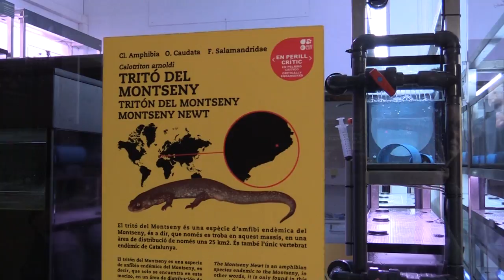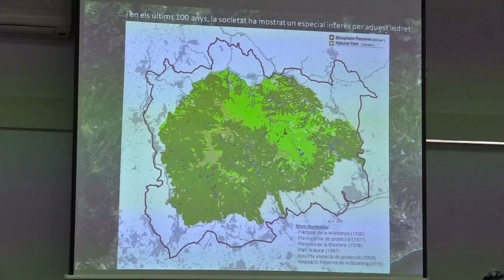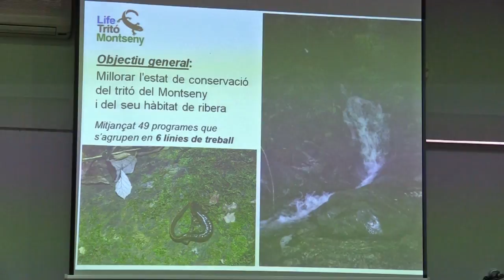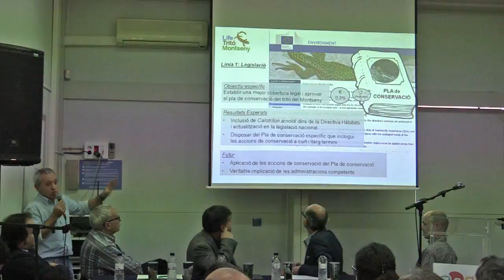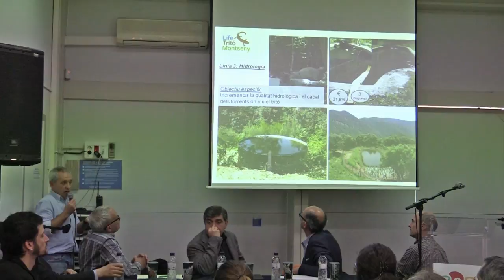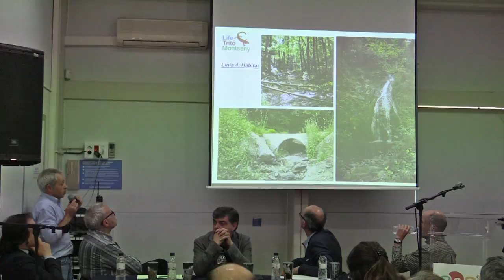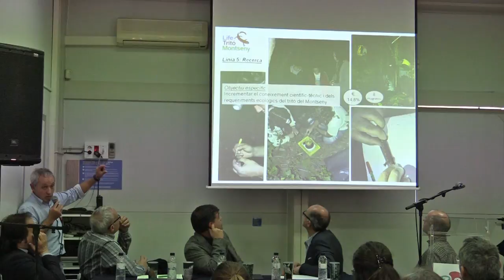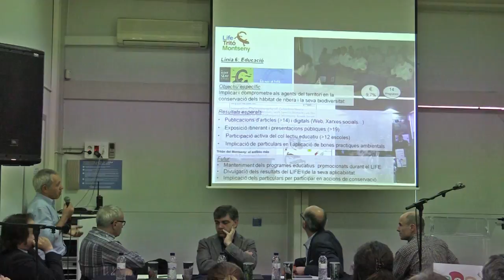Presentació del projecte Life europeu per preservar el tritó del Montseny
22 de febrer de 2017

El tritó del Montseny, amfibi endèmic del Parc Natural i Reserva de la Biosfera, comptarà en els propers quatre anys d’un projecte LIFE de conservació i protecció finançat per la Unió Europea i impulsat i coordinat per la Diputació de Barcelona, juntament amb la Generalitat de Catalunya, la Diputació de Girona i el Zoo de Barcelona.
El tritó del Monseny (Calotriton arnoldi) és una espècie catalogada en perill crític per la Unió Internacional per a la Conservació de la Natura (UICN)
En la presentació del projecte, realitzada al Zoo de Barcelona, i conduït per Carme Lanuza, directora del Zoo de Barcelona, hi han intervingut per ordre d’aparició, Albert Gómez, director general de Forestal Catalana; Jesús Calderer, diputat adjunt d’Espais Naturals de la Diputació de Barcelona; Gabriel Esquius, director del Centre de Recuperació de Fauna Salvatge de Torreferrussa de la Generalitat de Catalunya; Manel Pomarol, diputat de Noves Tecnologies de la Diputació de Girona ; Josep Ma Alonso, cap de Recerca i Conservació del Zoo de Barcelona; i Daniel Guinart, biòleg del Parc Natural del Montseny i coordinador del projecte.